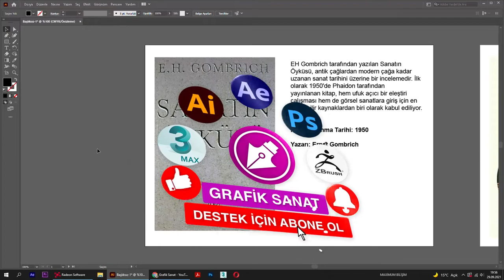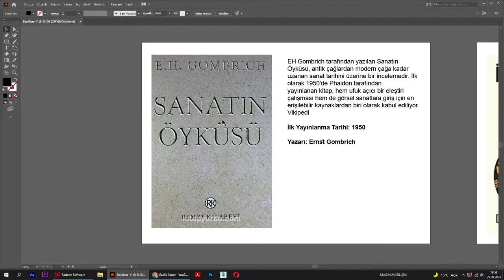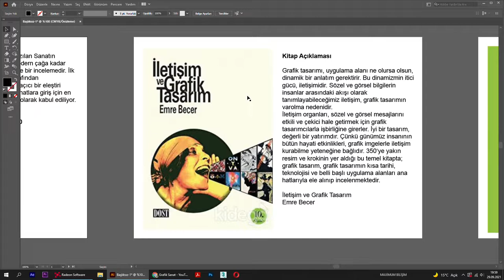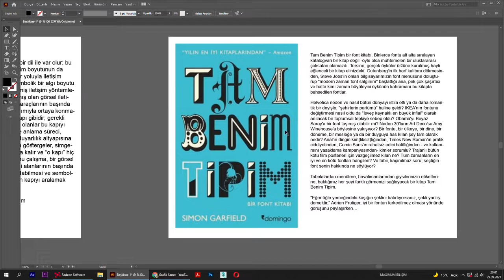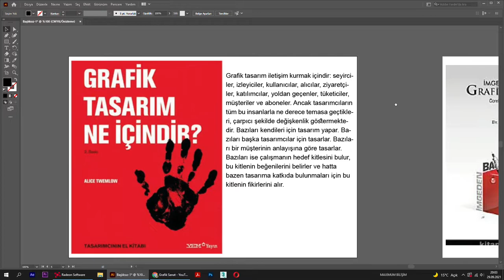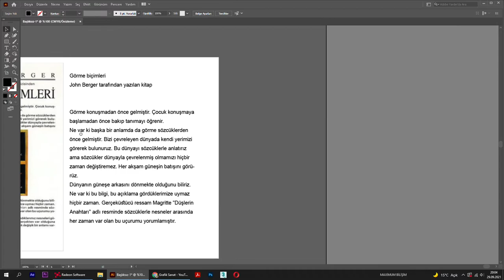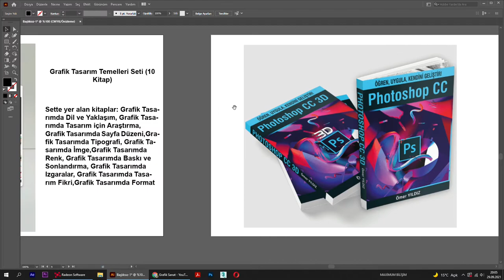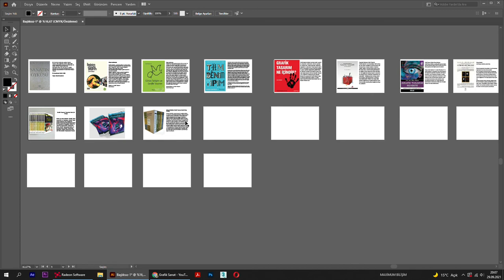Grafik Tasarımcılar için 25 Kitap Önerisi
bu videomuzda grafik Tasarımclıar için okunması gereken kitapları açıkladık